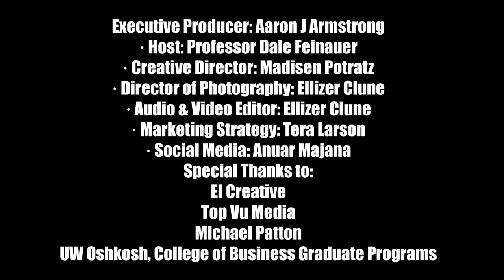It's Time Podcast Trailer